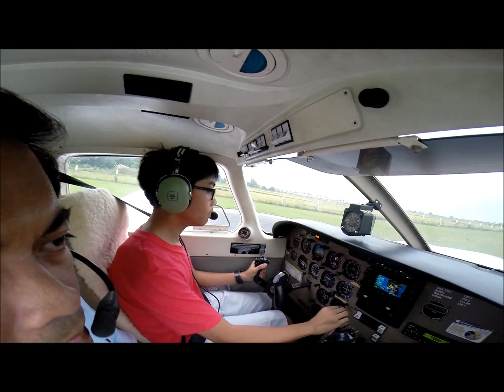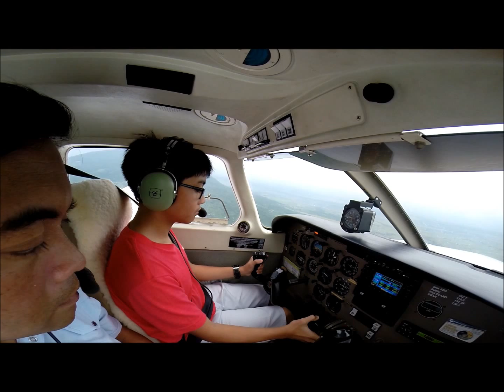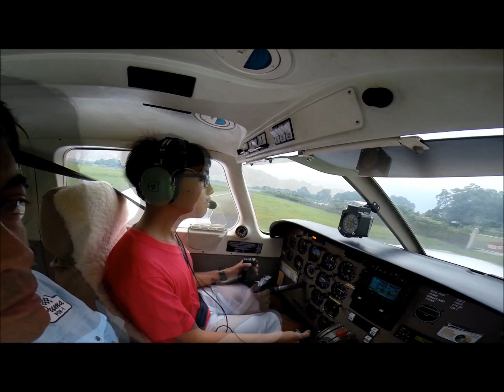13 Year Old Flying Piper Archer III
Its the second time I flew from Woodlands to Plaridel in the Archer III. I flew it from take-off to landing. We made it just in time before Plaridel Airport closed. Great sunday flyday.

Shot with the GoPro Hero 3+ 1080p @ 48fps with Superview